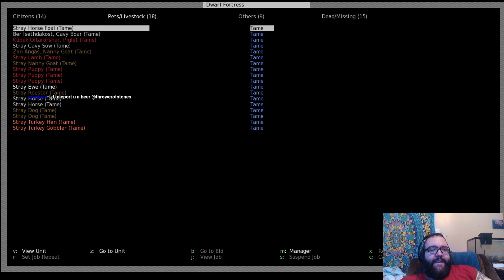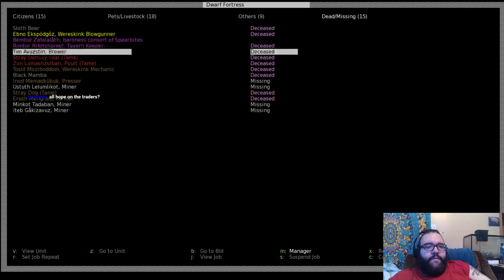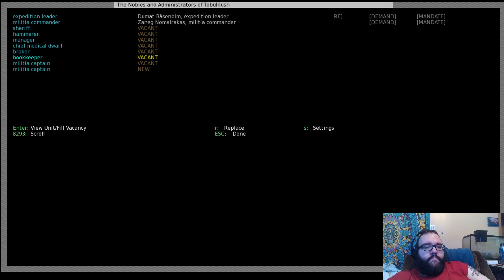Canyoncarnages Dwarf Fortress Part 1 (Part 14)